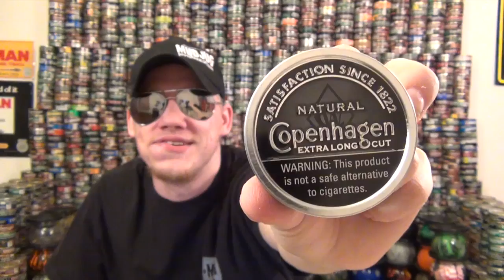Fatty of Copenhagen Natty!